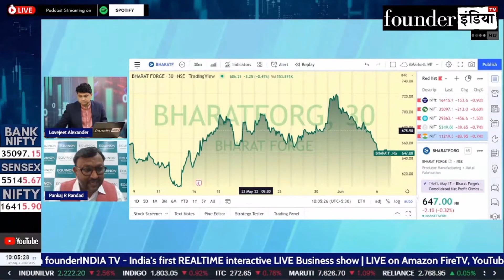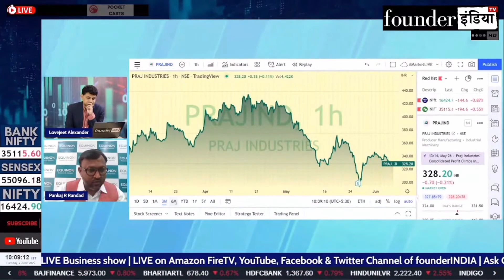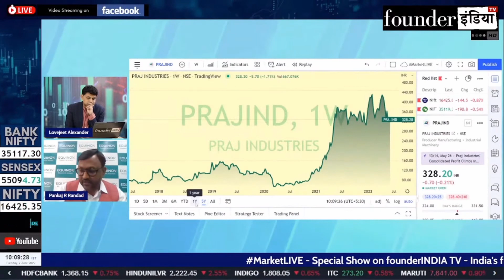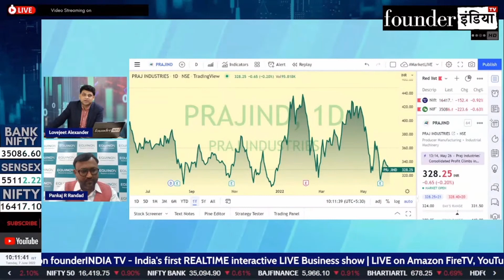Sugar Sector के शेयर में क्या करें? Expert Opinion by Pankaj Randad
Analysis of: Balrampur Chini Mills Ltd., Praj Industries Ltd.